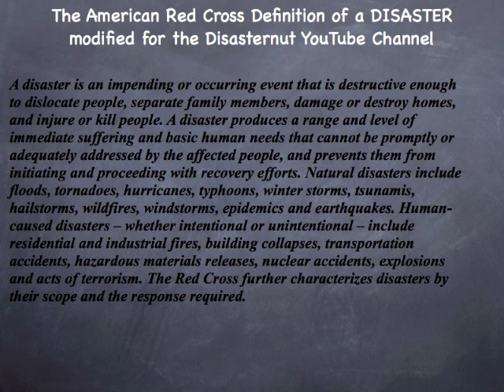The Definition of Disaster that will be used on this Channel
Welcome to my new YouTube channel!  When we discuss Disaster we will be using a modified definition from the American Red Cross:

"A disaster is an impending or occurring event that is destructive enough to dislocate people, separate family members, damage or destroy homes, and injure or kill people. A disaster produces a range and level of immediate suffering and basic human needs that cannot be promptly or adequately addressed by the affected people, and prevents them from initiating and proceeding with recovery efforts. Natural disasters include floods, tornadoes, hurricanes, typhoons, winter storms, tsunamis, hailstorms, wildfires, windstorms, epidemics and earthquakes. Human-caused disasters  whether intentional or unintentional  include residential and industrial fires, building collapses, transportation accidents, hazardous materials releases, nuclear accidents, explosions and acts of terrorism. The Red Cross further characterizes disasters by their scope and the response required."

Thomas Songer of the University of Pittsburgh had a great lecture on the "Epidemiology of Disasters."  You can find that slide show here: